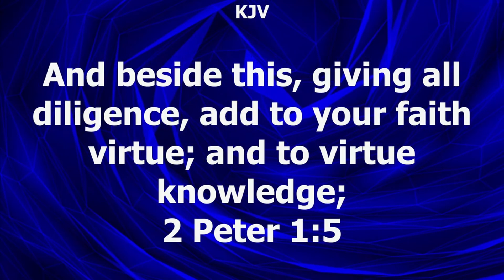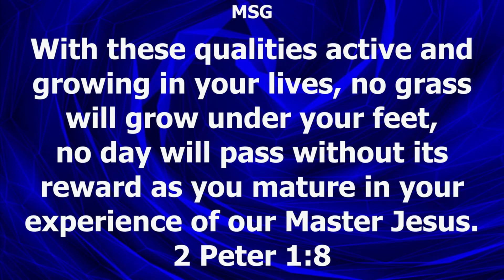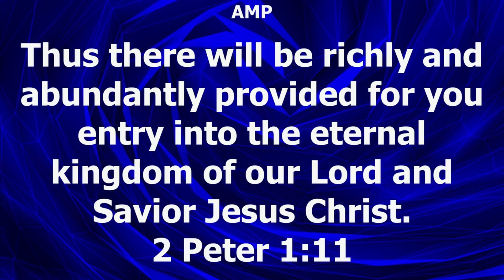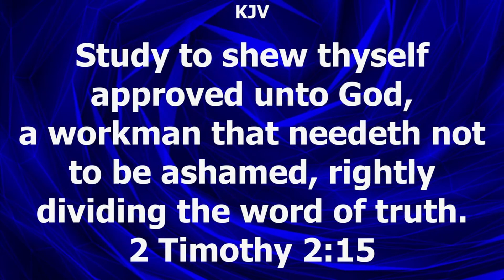Harvest Summit | Session 4 | Day 4 Evening | Pst. Debola Deji Kurunmi